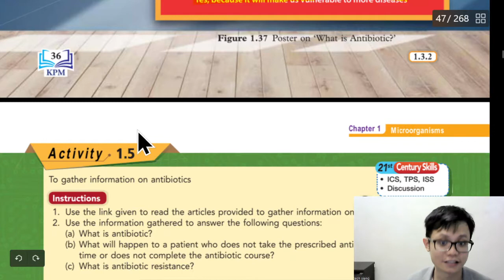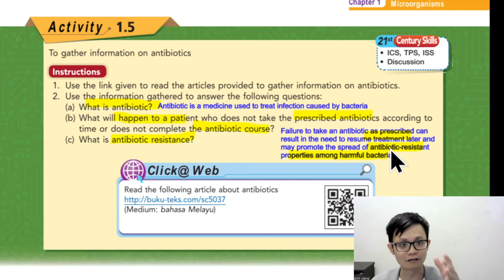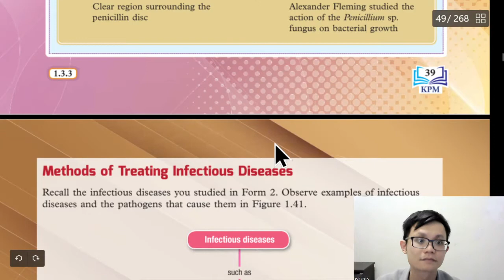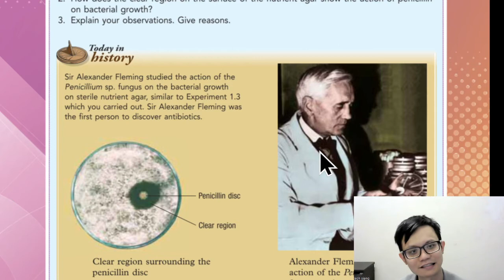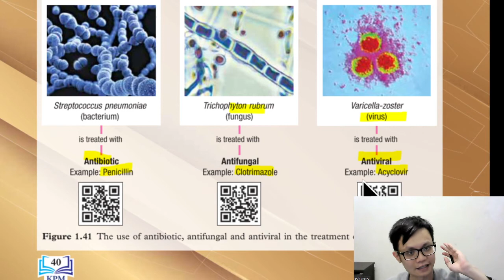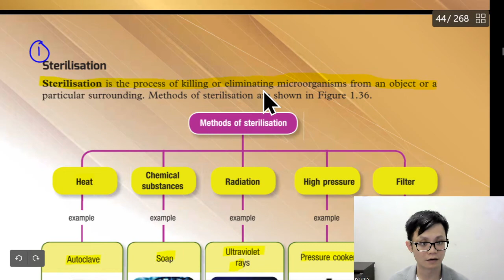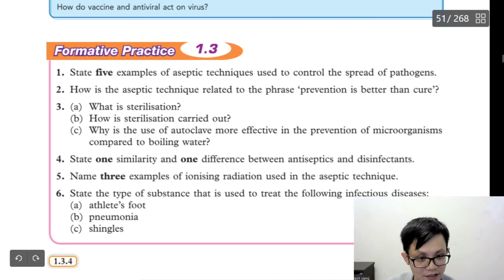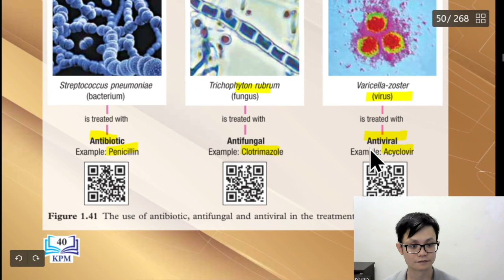- Form 5 Science- Chapter 1.5- KSSM- Prevention and Treatment of Diseases Caused by Microorganism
- Chapter 1.5
- KSSM
- Prevention and Treatment of Diseases Caused by  Microorganism